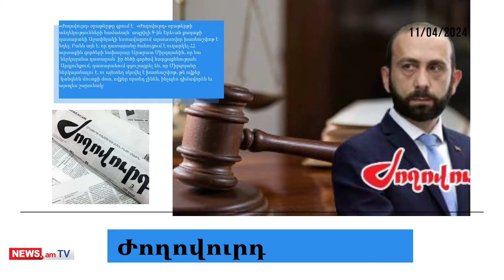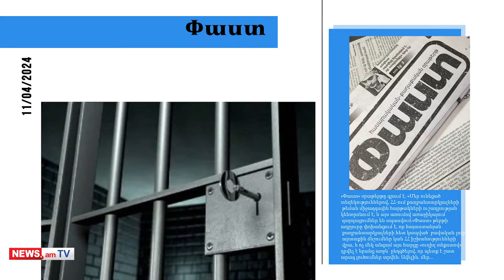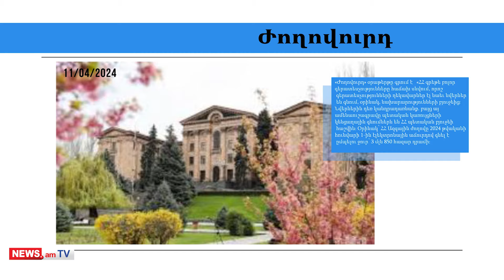Միրզոյանը պնդել է՝ այդ օրը, ով որ եղել է վերոնշյալ հատվածում, իրեն ծեծել է․ մամուլի տեսություն